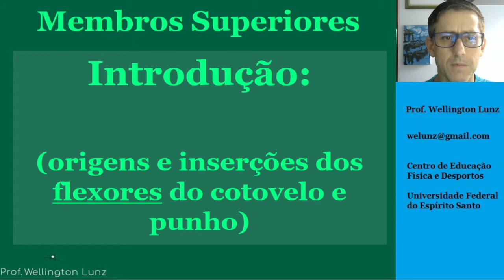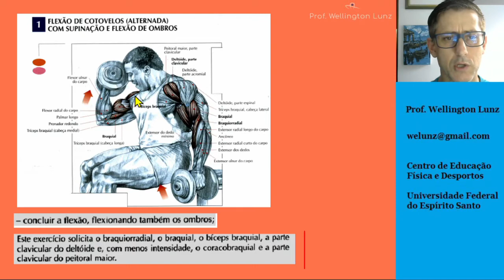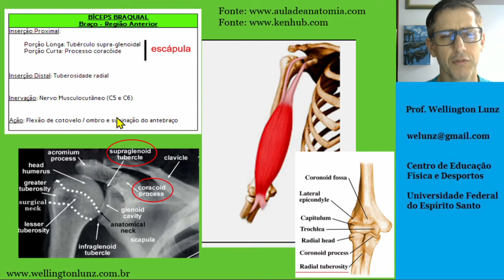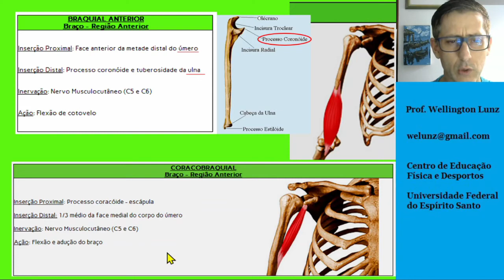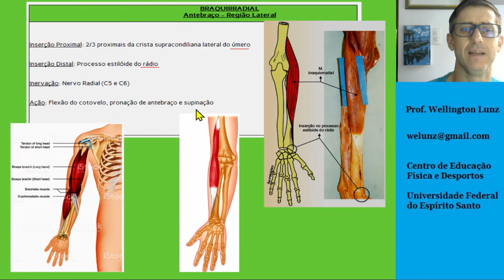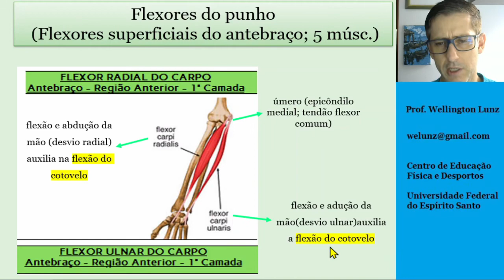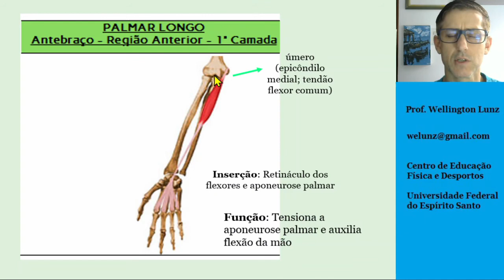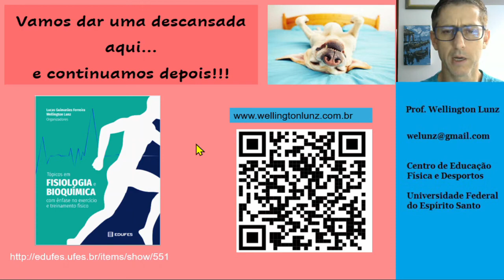FLEXORES | COTOVELO | PUNHO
FLEXORES | COTOVELO | PUNHO. Quais músculos fazem a flexão do cotovelo e punho? Nessa aula enfatizo ORIGENS, INSERÇÕES e FUNÇÕES dos principais músculos que participam da flexão do cotovelo e punho, e alerto que alguns músculos flexores do punho também contribuem para a flexão do cotovelo.
Também, relembro aos que já fizeram anatomia, que o bíceps braquial não faz apenas flexão do cotovelo. Como sempre, a aula é FUNDAMENTADA em CONHECIMENTOS CIENTÍFICOS.

e faça DOWNLOAD do nosso livro GRATUITO

Tópicos em Fisiologia e Bioquímica com Ênfase no Exercício e Treinamento Físico.

E, se quiser retribuir, COMPARTILHE com amigas/os ;D